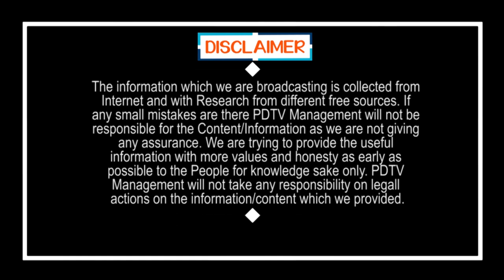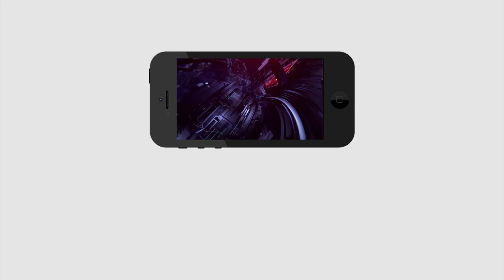Breaking | CM Jagan Called PM Modi | Vizag Steel Plant | మోడీకి ఫోన్ చేసిన జగన్ | PDTV News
మోడీకి ఫోన్ చేసిన జగన్